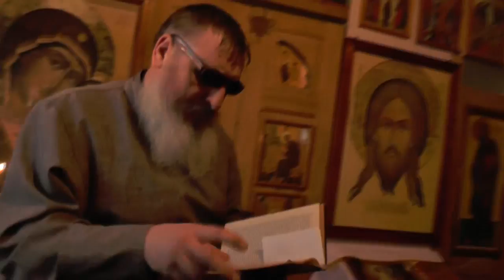Св. Иоанн Златоуст. совершение добродетелей с Богом легко.